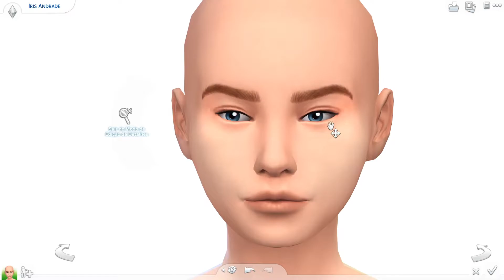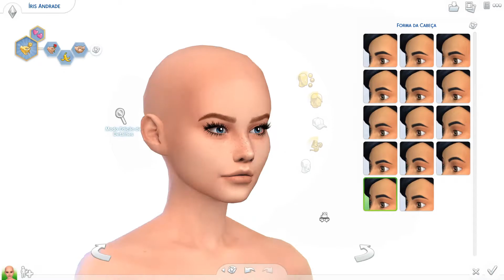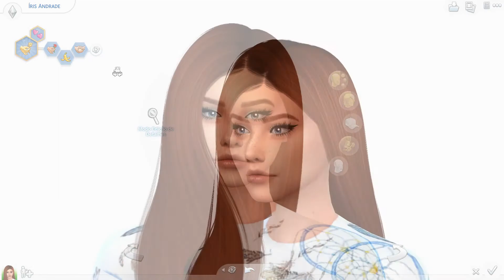Íris | The Sims 4 | Create a Sim | + CC Links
• CC Links abaixo na descrição ↴

Casual:
Top:

Formal:
Vestido:

Festa:
Camisola:

Verão:
Calçado:

Inverno:
Camisola: